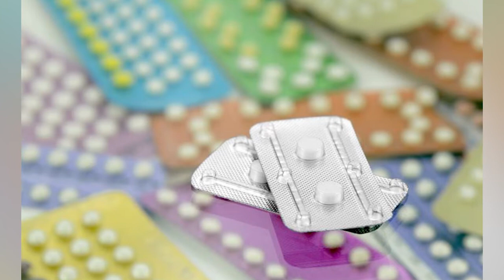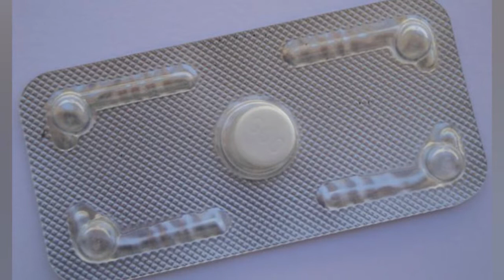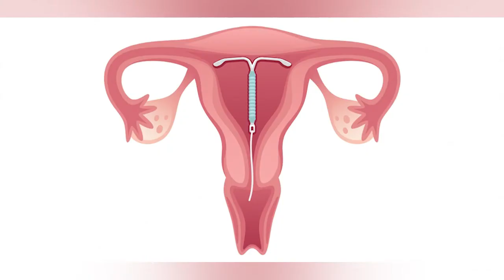DR RESPONDE OS PERIGOS DE TOMAR A PILÚLA DO DIA SEGUINTE